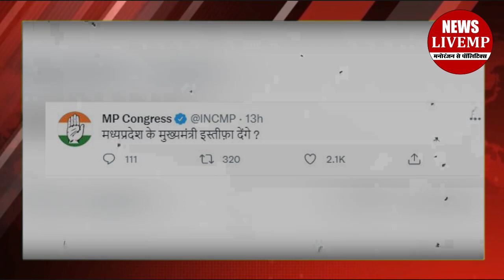Madhya Pradesh की राजनीती में हो सकता है बड़ा फेरबदल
Madhya Pradesh की राजनीती में हो सकता है बड़ा फेरबदल भोपाल में बनाई गइ बिरसा मुडा की जयती को लेकर कांग्रेस हमला भर हो गइ है कांग्रेस इस कायक्रम को लेकर वीडीयोज और फोटोज सोशल मीडीया पर खुब सयर कर रही है बता दें की उसी दिन जबलपुर में कार्यक्रम किया था जिसमे कमलनाथ और दिग्विजस सिंह शामिल हुए थे